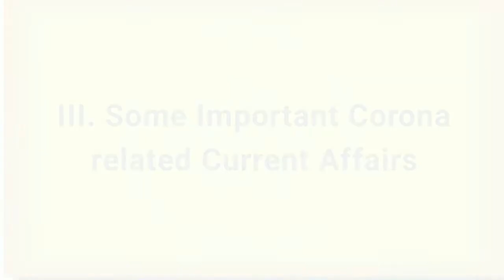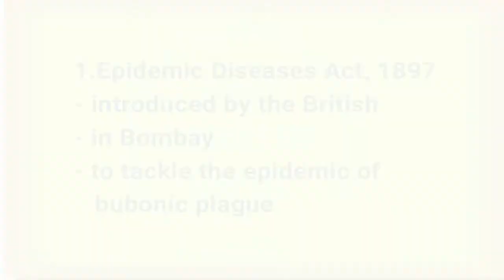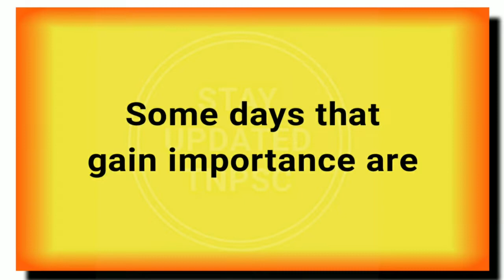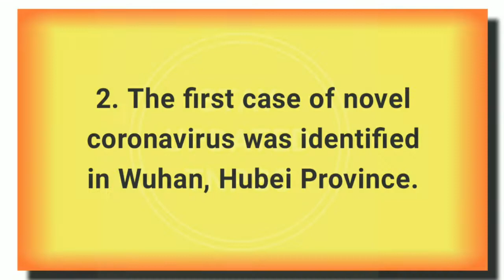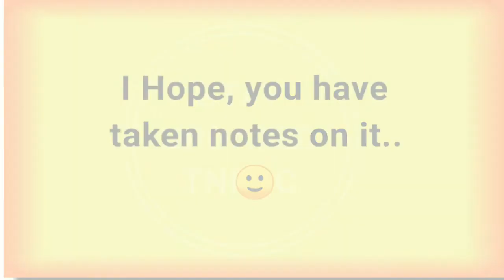Most Expected current affairs 2020 | Trending due to Corona virus | TNPSC, UPSC, SSC, RRB, NTPC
Here is the most expected current affairs for upcoming exams..

Important outbreaks in 21st century
Important Acts and Days trending due to Covid 19
Most Important current affairs on Covid 19
Topic: GK & CURRENT AFFAIRS